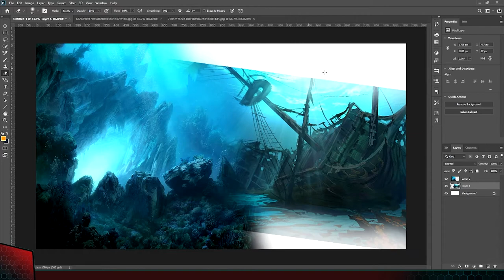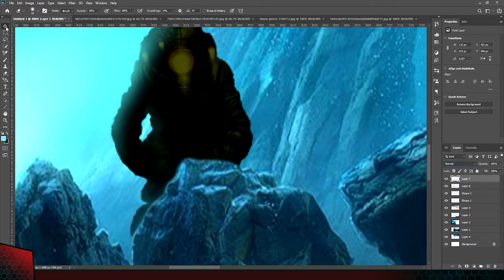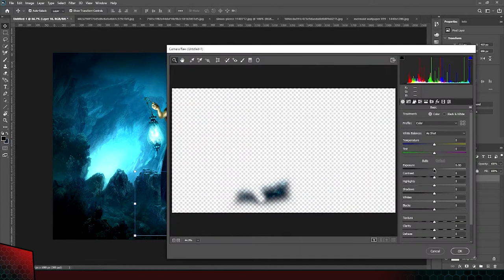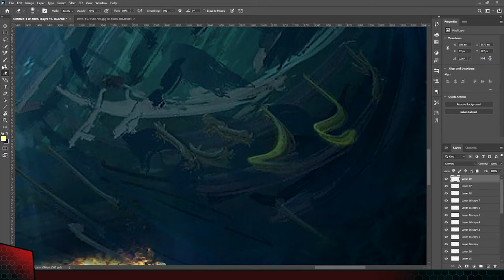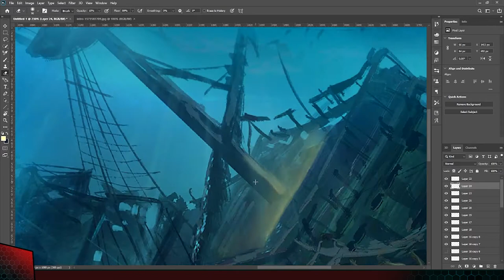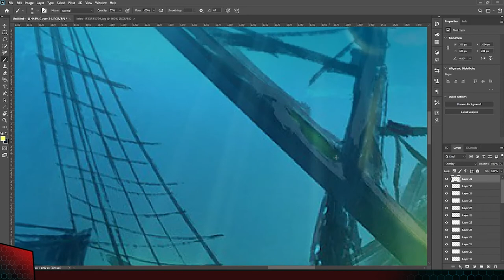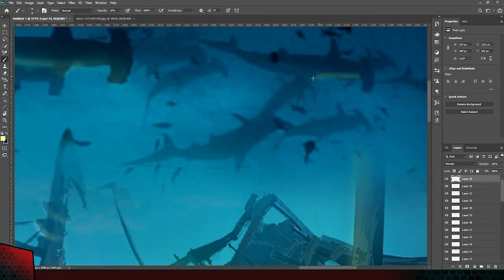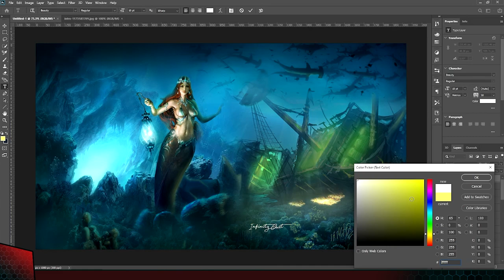Photoshop Manipulation | Speed Art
(ZOMBI ATTACK 2032 )

I N F I N I T Y   A R T  p r e s e n t s.